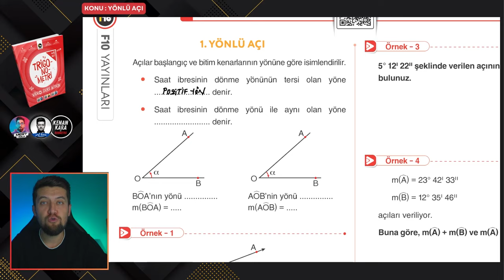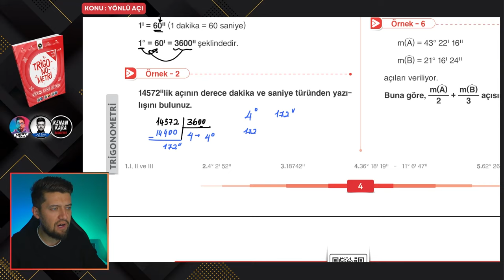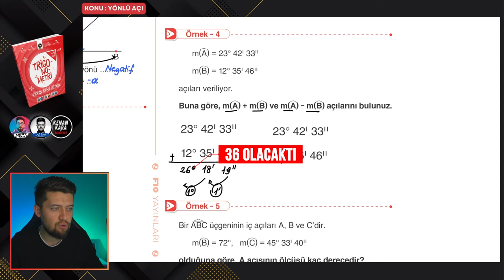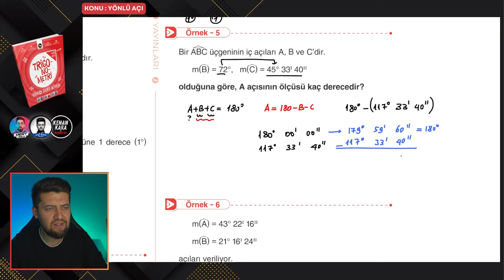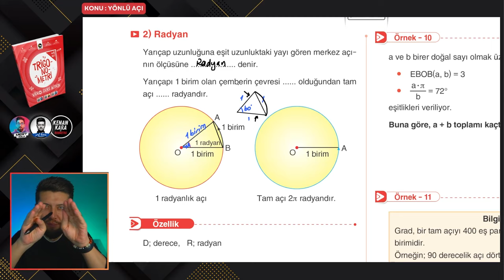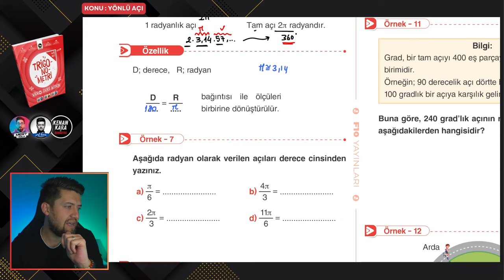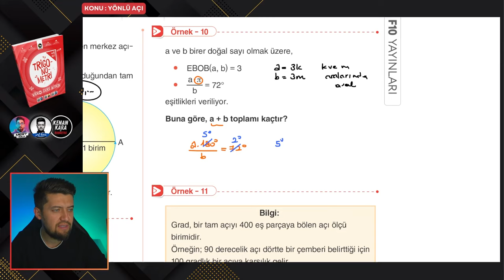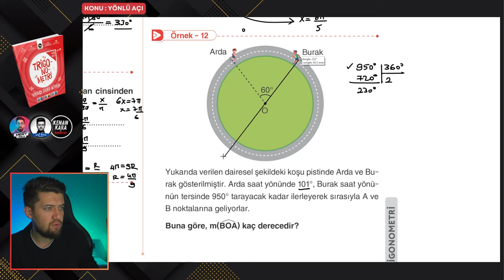TRİGONOMETRİ KAMPI 2024 | 1. Ders : Yönlü Açılar